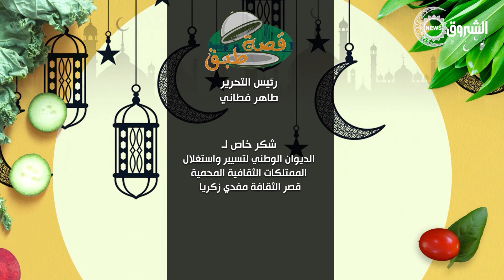قصة طبق| تشاراك العريان.. أصل تسميته و طريقة تحضيره